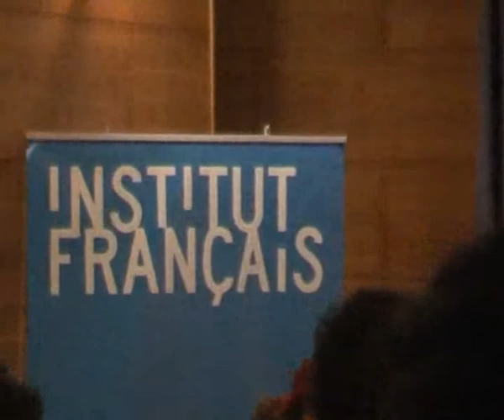Bartolomé Ferrando - Avelino Saavedra (Institut Français - Valencia)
Improvisación fonético-sonora en el Instituto Francés de Valencia - enero 2012